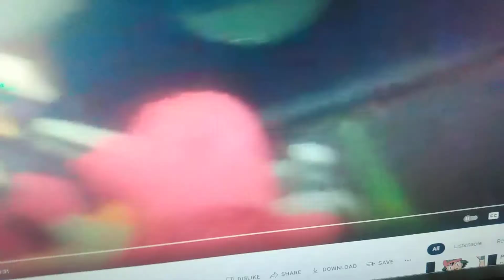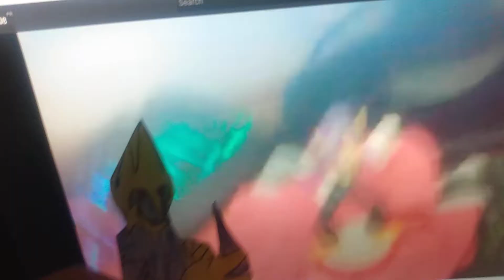Manectric, King Dark Koopa, King Yveltal & Floyd Watch I'm An Underwear Freak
Manectric, King Dark Koopa, King Yveltal & Floyd Watch The Lastest MPAF Music Song We Did Call I'm An Underwear Freak

💥 Special Thanks! 💥
Canva.com For The 2d Thumbnails Profile Picture & banner